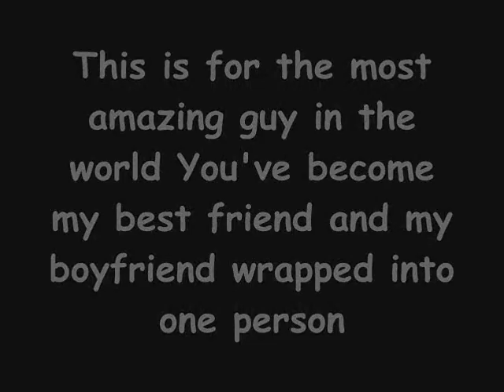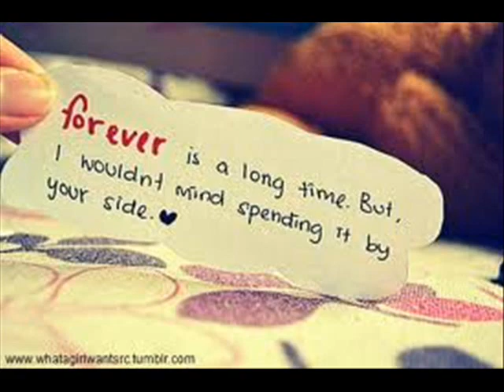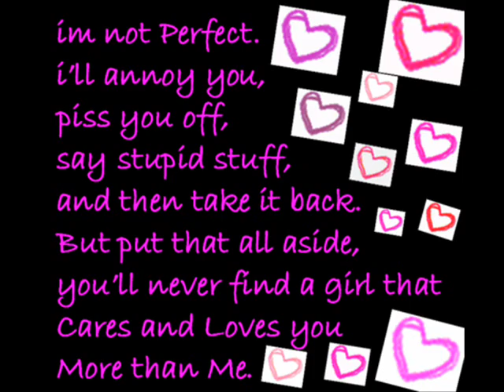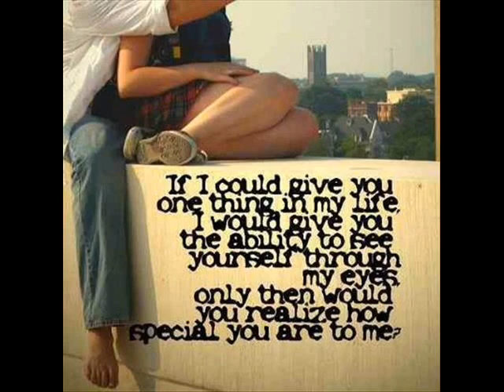A thousand Years: A Tribute Song to the Love of my Life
This is my boyfriend Cory and I. Just a little thing i threw together just because I love him so much! He is my best friend, my Lover and a wonderful man!